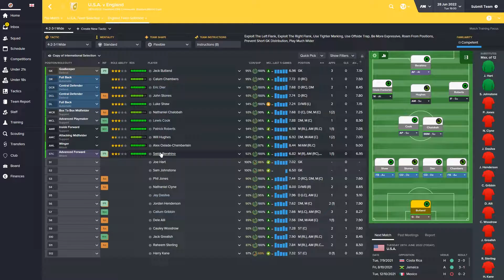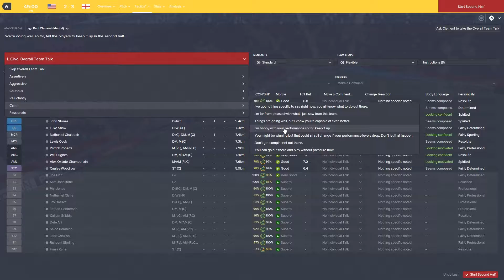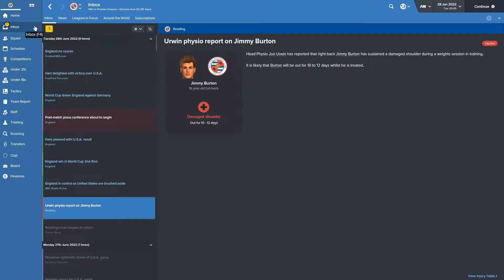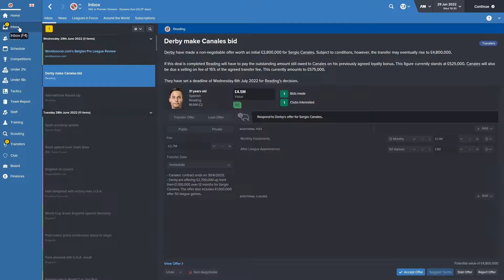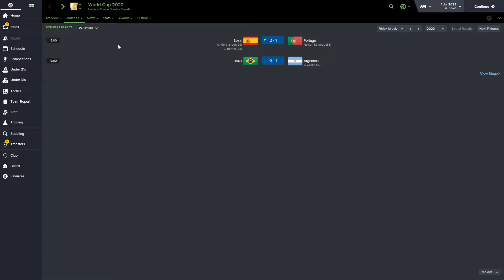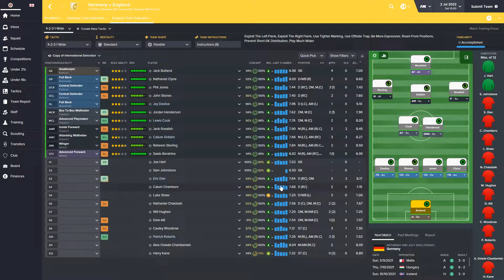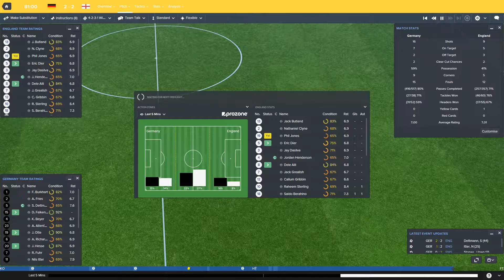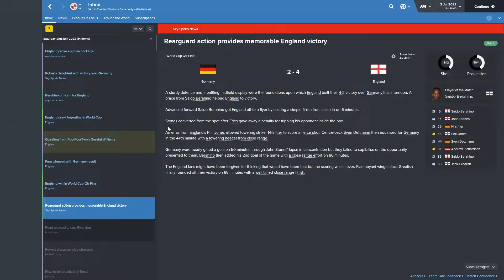Football Manager 2016: Reading FC/England: 2022 World Cup #3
Attention now turns to England's fate at the 2022 World Cup in Canada. can they get through the group stages? Can they avoid losing to someone of Iceland's stature? Can they win a penalty shootout?